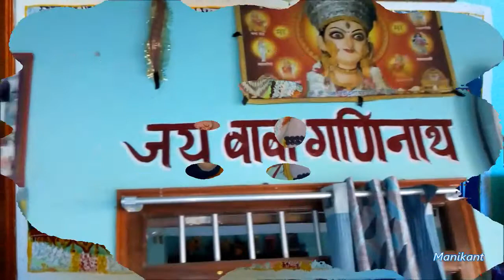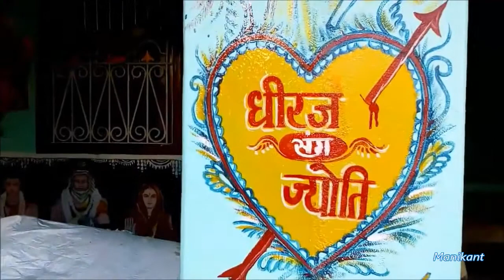Manikant Artwork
College 0f Arts & Crafts, patna